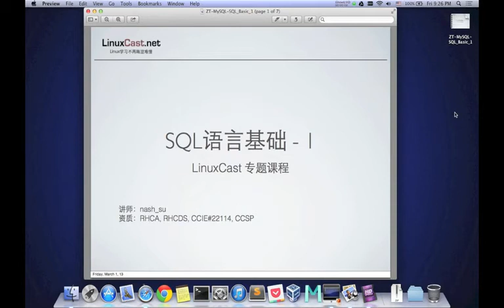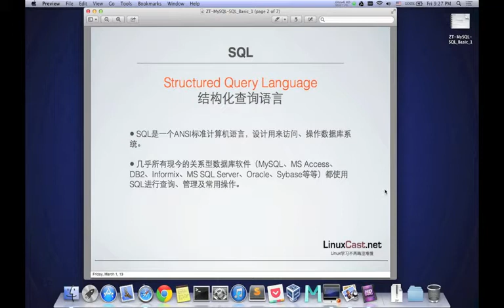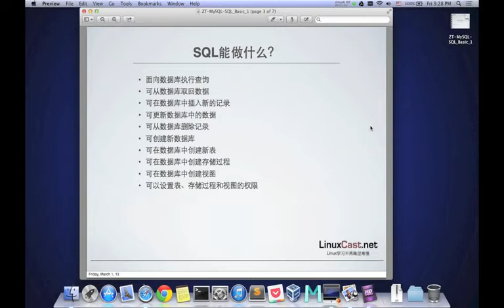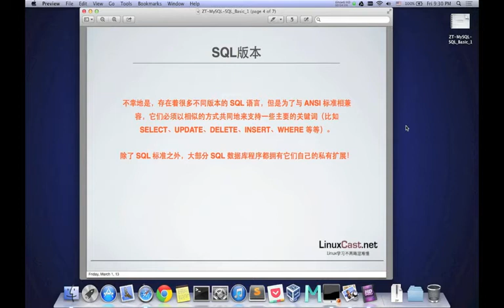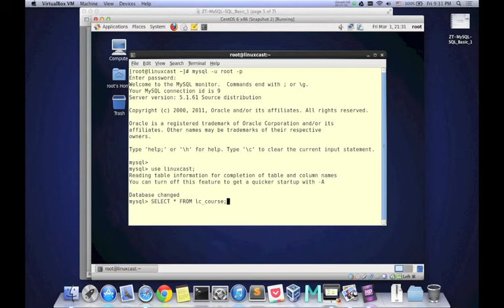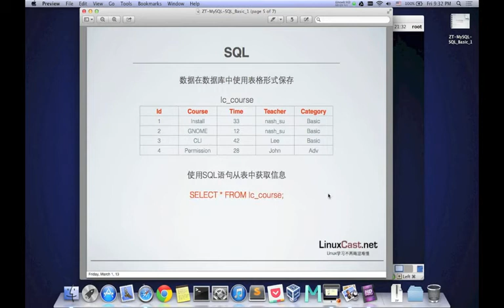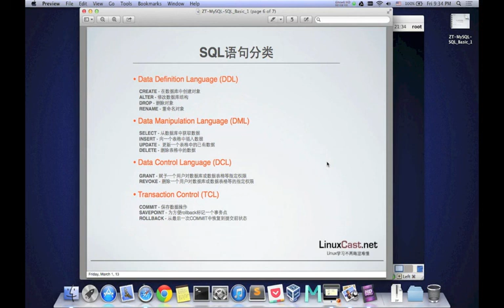SQL语言基础 - 1 [LinuxCast视频教程]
SQL语言基础 - 1
基于MySQL数据库，讲解SQL语言的基础语法规则及SQL语句的分类等基础知识。

本课知识点：
1.SQL 是一门 ANSI 的标准计算机语言，用来访问和操作数据库系统。SQL 语句用于取回和更新数据库中的数据。SQL 可与数据库程序协同工作，比如MySQL、 MS Access、DB2、Informix、MS SQL Server、Oracle、Sybase 以及其他数据库系统。
2.不幸地是，存在着很多不同版本的 SQL 语言，但是为了与 ANSI 标准相兼容，它们必须以相似的方式共同地来支持一些主要的关键词（比如 SELECT、UPDATE、DELETE、INSERT、WHERE 等等）。 注释：除了 SQL 标准之外，大部分 SQL 数据库程序都拥有它们自己的私有扩展！
3.SQL语言可以实现以下功能：
4.面向数据库执行查询
5.可从数据库取回数据
6.可在数据库中插入新的记录
7.可更新数据库中的数据
8.可从数据库删除记录
9.可创建新数据库
10.可在数据库中创建新表
11.可在数据库中创建存储过程
12.可在数据库中创建视图
13.可以设置表、存储过程和视图的权限
14.一个数据库通常包含一个或多个表。每个表由一个名字标识（例如"客户"或者"订单"）。表包含带有数据的记录（行）。
15.SQL语句一般大写（但是不区分大小写），并且以";"结尾，如：
16.SELECT * FROM linuxcast_course;
17.常用SQL语句分为以下大类：
18.Data Definition Language (DDL)
19.Data Manipulation Language (DML)
20.Data Control Language (DCL)
21.Transaction Control (TCL)
22.SQL 中最常用的 DML 语句:
23.1. SELECT - 从数据库表中获取数据
24.2. UPDATE - 更新数据库表中的数据
25.3. DELETE - 从数据库表中删除数据
26.4. INSERT INTO - 向数据库表中插入数据
27.SQL 中最常用的 DDL 语句:
28.1. CREATE DATABASE - 创建新数据库
29.2. ALTER DATABASE - 修改数据库
30.3. CREATE TABLE - 创建新表
31.4. ALTER TABLE - 变更（改变）数据库表
32.5. DROP TABLE - 删除表
33.6. CREATE INDEX - 创建索引（搜索键）
34.7. DROP INDEX - 删除索引

LinuxCast.net 全方位的Linux学习与交流平台